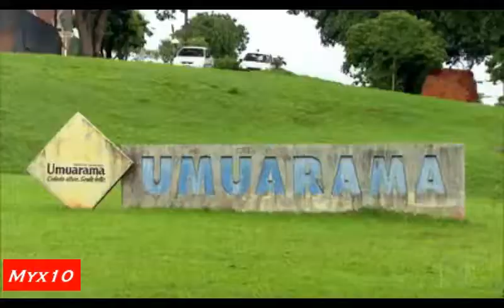Garis ensina como descartar o lixo corretamente - Myx 10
Garis ensina como descartar o lixo corretamente
Garis da cidade de Umuarama no Paraná dão aula na internet como devemos colocar o lixo para ser coletados por eles.